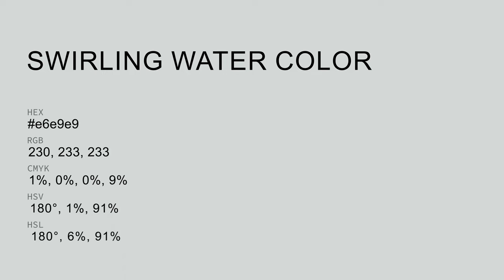Swirling Water color e6e9e9 hex color - Grey color - Warm color e6e9e9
What color is Swirling Water ? e6e9e9 hex color - Grey color - Warm color e6e9e9

Hex e6e9e9 Color Code is also known as Swirling Water color.